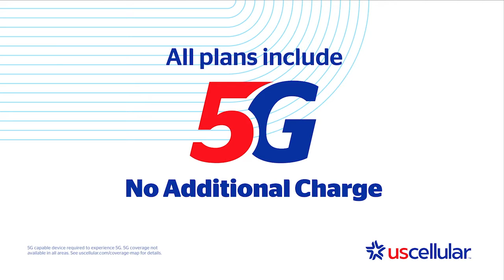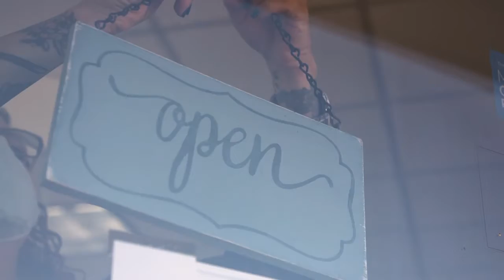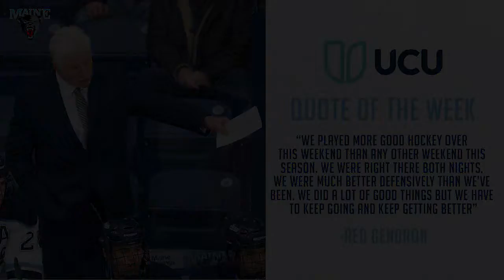Black Bear Insider - Episode 9 (2020-21)